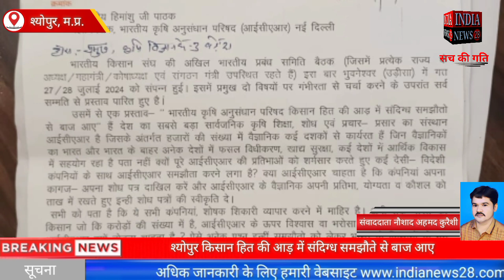श्योपुर किसान हित की आड़ में संदिग्ध समझौते से बाज आए